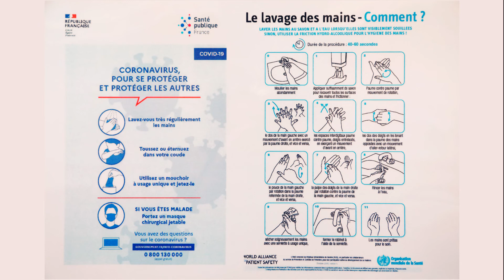COVID 19 - Comment bien se laver les mains TUTO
Pour se prémunir du virus COVID-19, se laver fréquemment les mains est indispensable mais encore faut-il le faire correctement.
En écho à la procédure éditée par le ministère des solidarités et de la santé,
cette vidéo présente les étapes indispensables pour un lavage efficace.